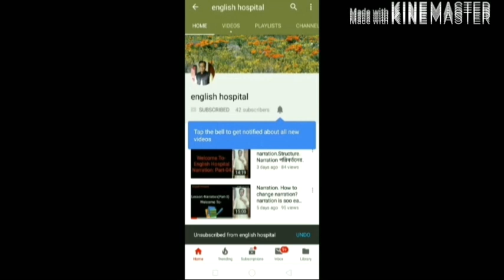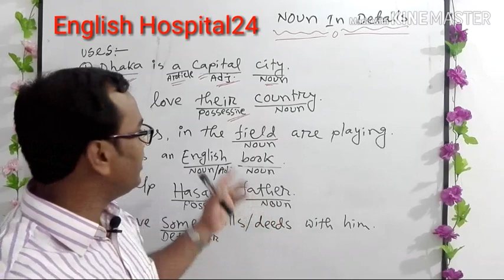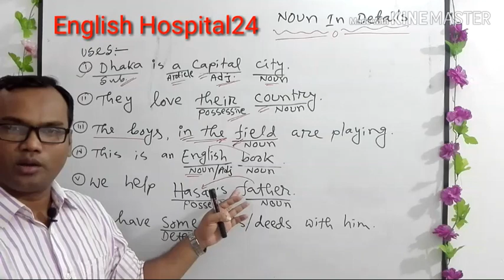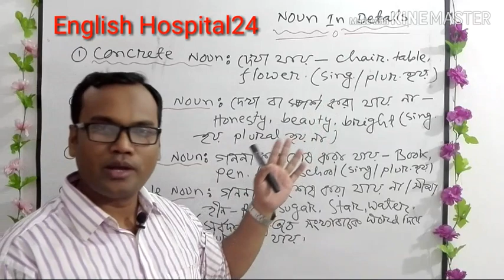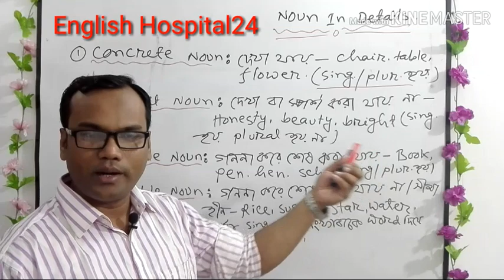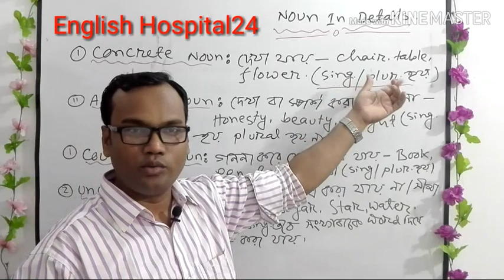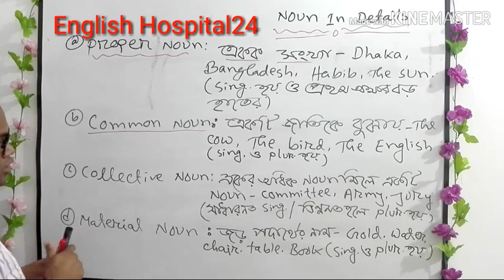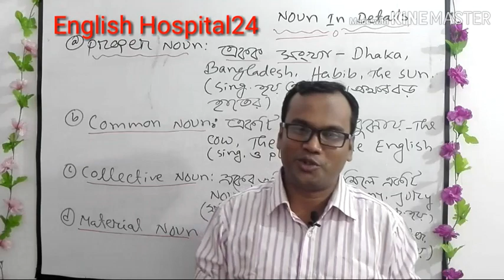All types of noun.Uses of noun.Basic English Grammar. Noun.Parts of speech.@Vital for JOB/BCS/NTRCA@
noun-every_kinds

All types of noun.Uses of noun.Basic English Grammar. Noun.

Parts of speech. Use of parts of speech.

How to identify noun? How too use parts of speech.??

Parts of speech are 8 kinds:Noun,pronoun,verb,adverb, adjective, preposition, conjunction and interjection.

Noun is mainly two kinds:Concrete noun,Abstract nouns.

Again there are two types of noun:Countable and uncountable noun.

Concrete noun is 4 types :Proper noun,common noun,collective noun and material noun.

I gave some suffix in my previous lecture by which you can identify nouns.

Previous videos:EmailWriting :Rules

Voice Change::04

Prepared By:
MD.Mizanur Rahman.
B.A.(Honours), M.A. in English Literature.
B.ed,M.ed.